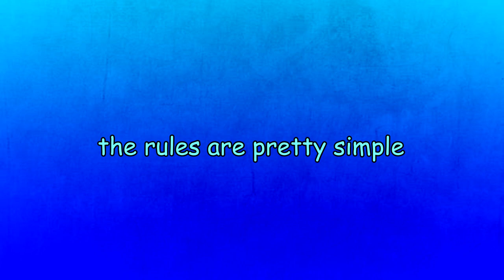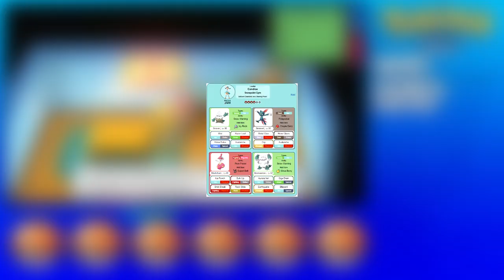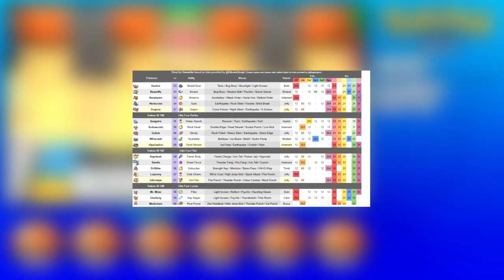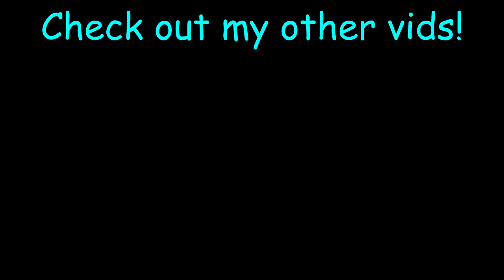Pokemon Brilliant Diamond Hardcore Nuzlocke with PAUL'S Anime Team ONLY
In this video, I attempt a Pokemon Hardcore Nuzlocke in Brilliant Diamond using only Paul's Pokemon (No items, No overleveling)

Will I finally be able to complete a hardcore nuzlocke with Paul's anime team?  Well, you'll have to watch until the end to find out.

Thank you so much, Aloe and Taco for watching me during my final battle!

If you guys have any suggestions on what I should do next be sure to comment it down below!

RULES:
1. If a Pokémon faints it is considered dead and can’t be used.
2. I can only catch my first water encounter on each Route/Town.
3. No items in battle( Held items allowed)
4. I must play the game on "Set" rules.
5. I cannot be higher than the kahuna /elite 4's ace.
6. I’ll even be adding Dupes Clause so we won’t be having multiple of the same Pokemon!